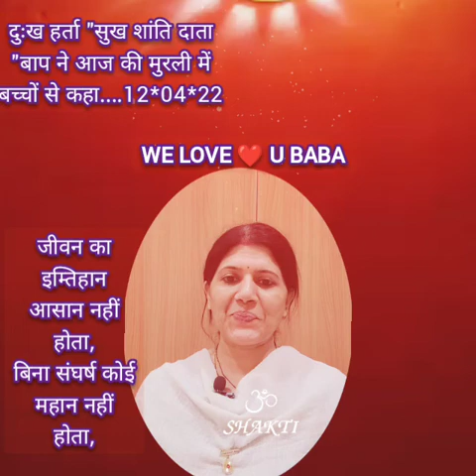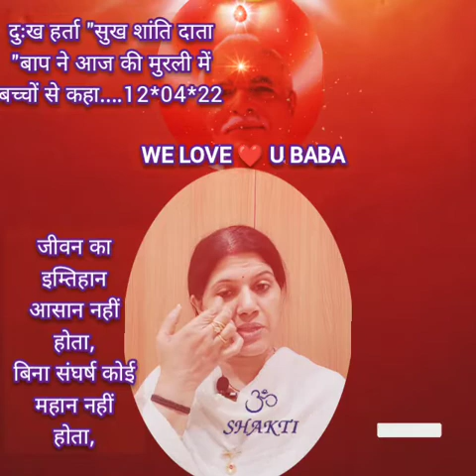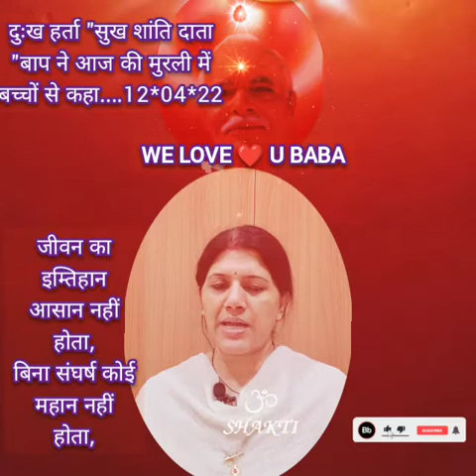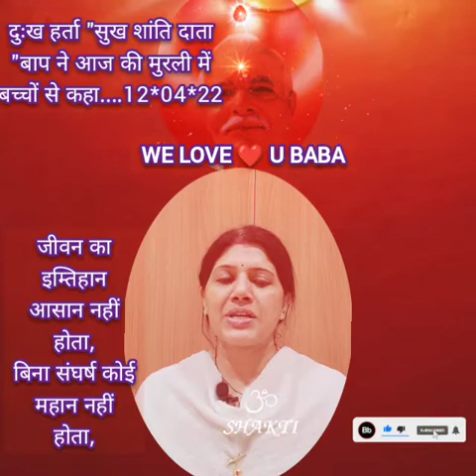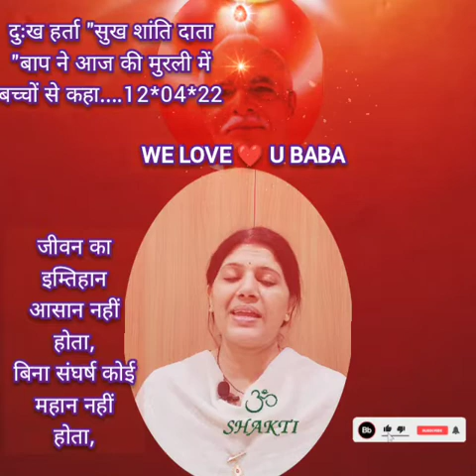रास्ते लाख बंद हो जाए एक रास्ता कभी बंद नहीं होता... ईश्वर सबके लिए खुला है 🇲🇰12*04*22